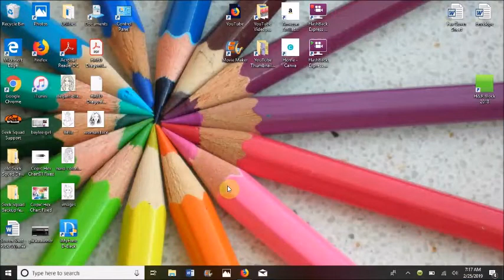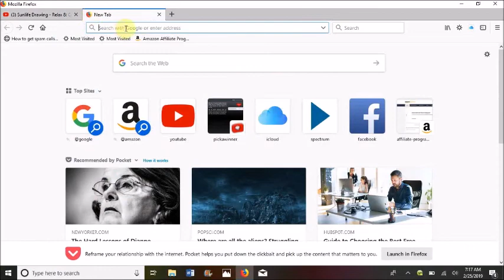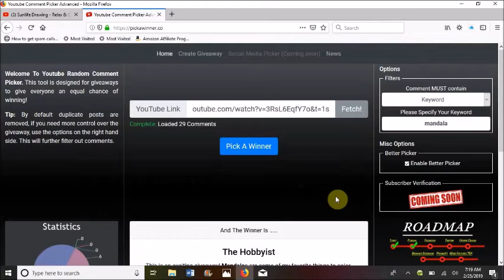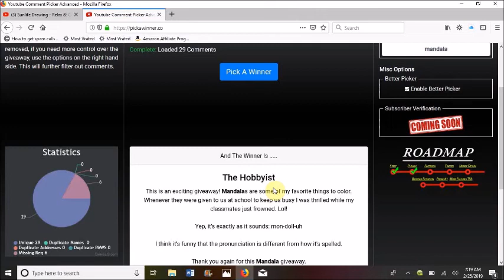Sunlife Drawing Color & Create Mandalas - Giveaway Winner!!!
In this video, we pick the winner of the Sunlife  Drawing Color & Create Mandala giveaway!!